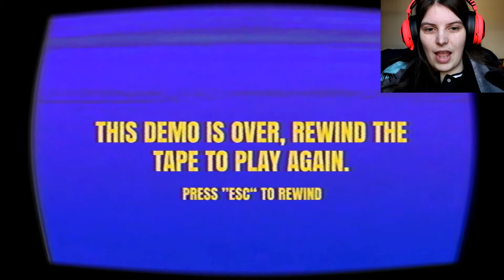Aurora Fight | Ow My Healthbar!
Welcome to Aurora Fight! An 80s style beat 'em up where we battle through the corrupt streets to take down those who once swore to protect us!

Socials~